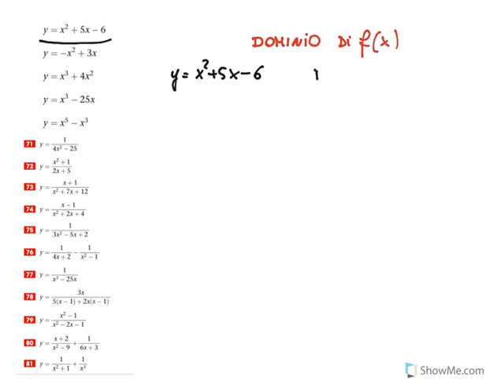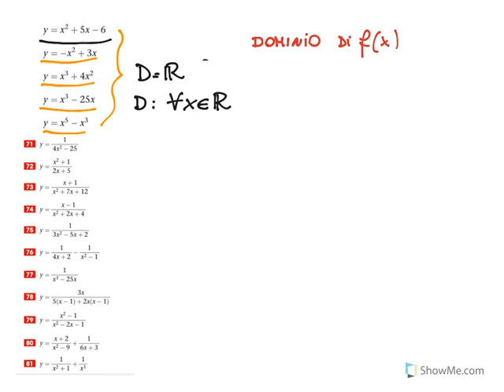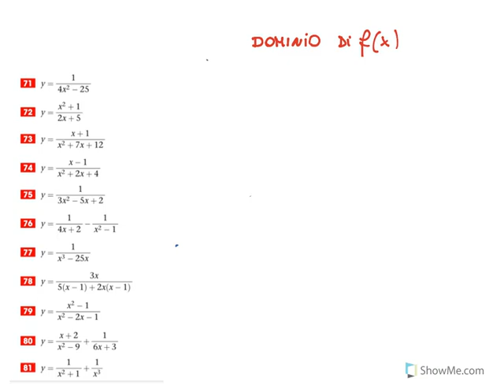DOMINIO | FUNZIONI FRAZIONARIE. Esempi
studio del dominio di alcune funzioni fratte: esempi.